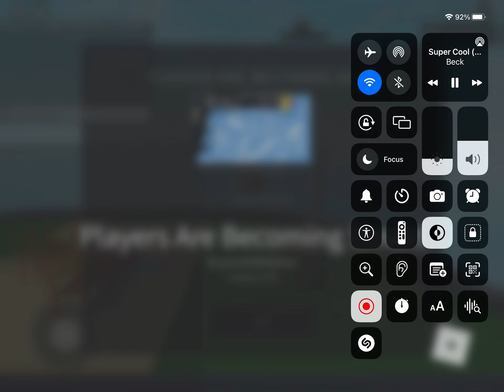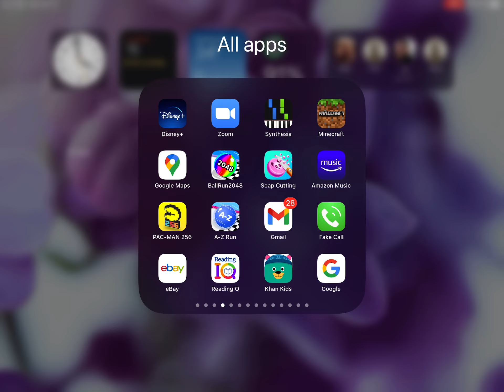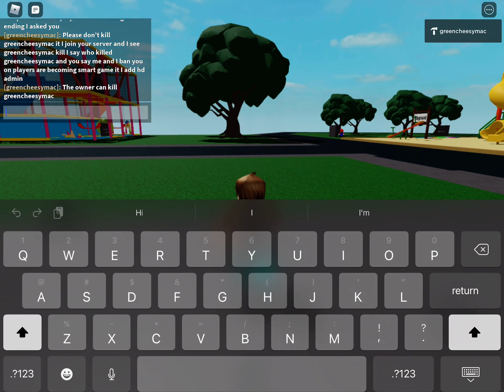Players Are Becoming Smart Review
COOLLLLLLLLLLLLL
real players are becoming smart video!